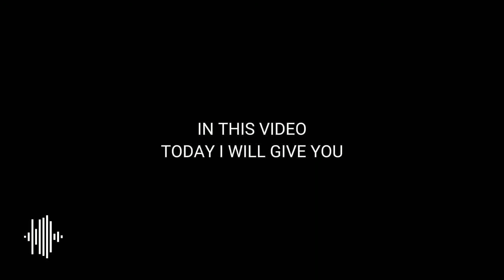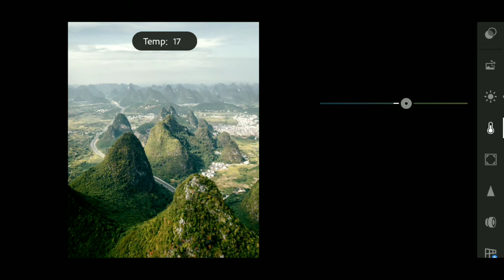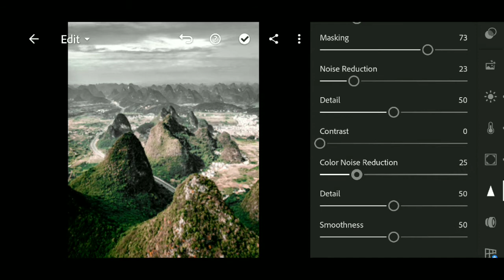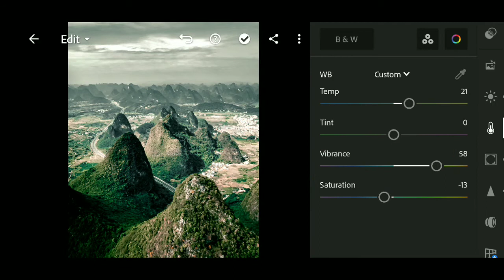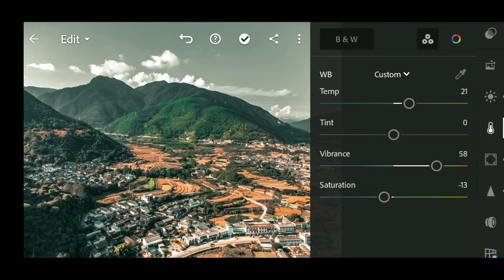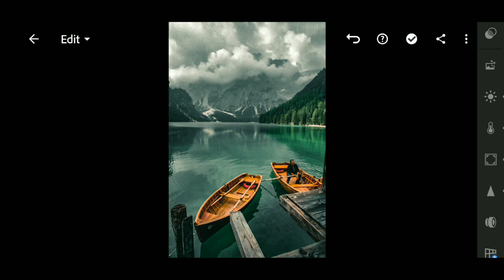FREE PRESETS - Mobile Lightroom Presets DNG & XMP Free Download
How to Edit  Professional  Photos In Mobile Lightroom | Dark Tone photography | Outdoor Photography | Best Cinematic Lightroom Preset DNG & XMP Free Download 2021 | Premium Presets Pack For Free |

Creating Professional Lightroom Presets. You can get this paid preset, available in DNG & XMP format (iOS, Android & Computer)

But before that, this preset is NOT FREE, you must watch this video first, to get this preset by following the rules

The password will appear in the upper right corner. The password will appear at any time, make sure you pay close attention. • The password consists of 4-digit numbers, and will appear separately (separated into two parts). For example: [1] Password: 12** [2] Password: **34 If you have found both parts, all you have to do is to combine the numbers in the passwords [1] and [2]. In the sample above, the password is 1234.

Photo from : Unplash

free preset
lightroom tutorial
free presets